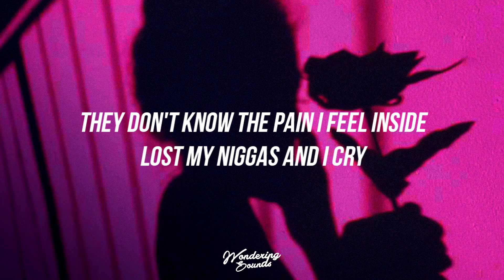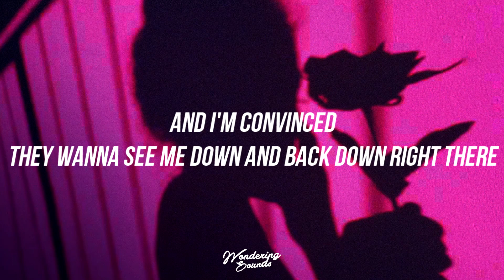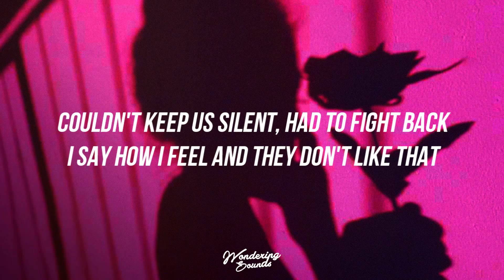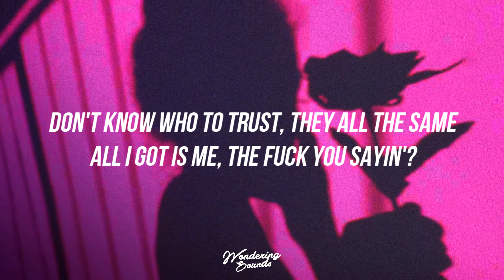Vory - Control (Lyrics)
✉ : . Once I have received your message and determined you are the proper owner of this content I will have it removed, no drama at all. I try to help promote their music and their social networks.